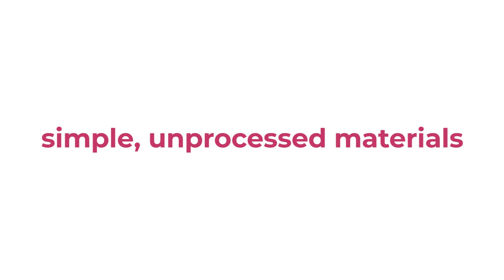UnLab | Summer Camp Activities | Best Online Summer Camp 2021 in India | Kids Summer Camp 2021